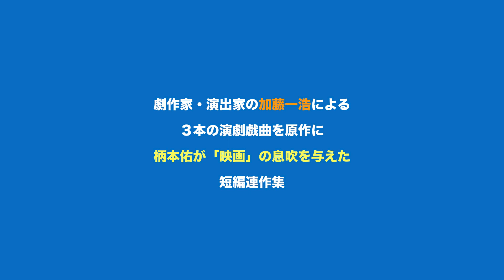【映画DB】映画「ippo」予告編（監督：柄本佑 ）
俳優の柄本佑が、劇団「東京乾電池」所属し、ユニット「曖昧なカンパニー」を主宰する劇作家・演出家の加藤一浩の３本の演劇戯曲を原作に映画化した短編連作集。3 本すべてが男ふたりの物語であり、「ムーンライト下落合」で久々に再会する友人ふたりに加瀬亮と宇野祥平、「約束」の兄弟に渋川清彦と柄本時生、「フランスにいる」画家とそのモデルに加藤一浩と高良健吾が出演。スタッフは柄本佑が主演を務めた「きみの鳥はうたえる」の四宮秀俊が全編撮影を担当。助監督として、「きみの鳥はうたえる」の映画監督・三宅晶、俳優・映画監督の森岡龍が1本目の「ムーンライト下落合」に参加するなど、柄本佑のキャリアとネットワークを最大限に生かした布陣になっている。

監督：柄本佑
出演：加瀬亮、柄本時生、高良健吾
劇場公開日：2023/1/7